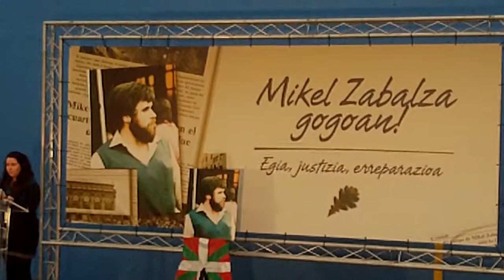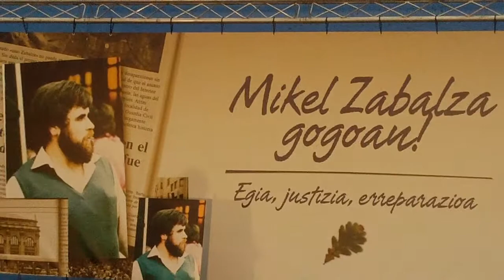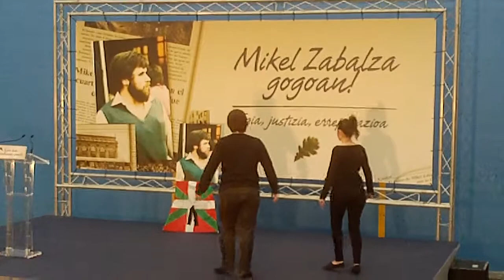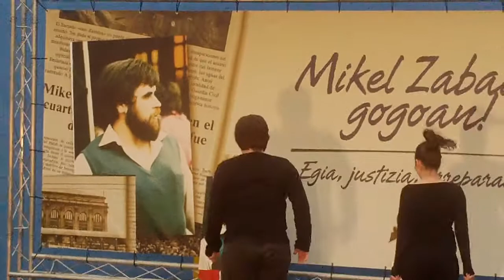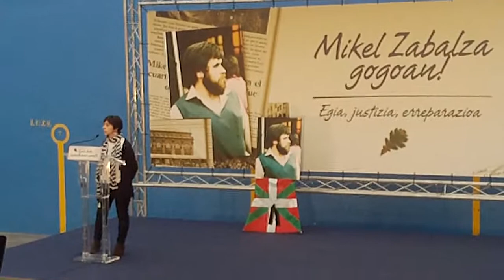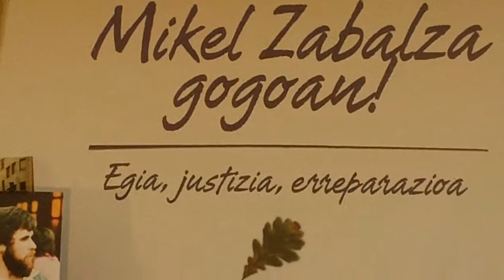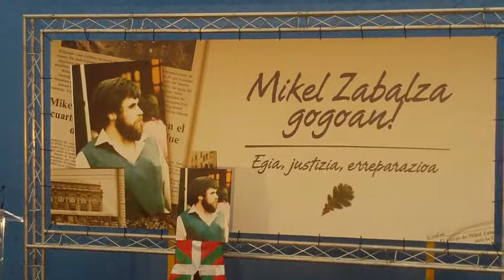Mikel Zabalza gogoan 29 urte Altza Donostia 2014-11-30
Mikel Zabalza torturatua eta eraila izan zen duela 29 urte 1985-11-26an oraindik gogoratzen dute Altzan, egia, justizia, erreparazioa. Historia,aurreskua, lore eskaintza senideei, abestiak, Eusko gudariak abesten amaitzeko.
Inpunitatea:
I
Gauean ate hotsak
orroak, pistolak
ohetik aterata
munarazi oholak
gertu dituzte aurrez
jolasen kaiolak
ez ditu geldituko
negarrak, odolak
ikasle onak ditu
TORTURA ESKOLAK

II
Begiak loerreaz
burua lausua
erraietan zimurrak
hanketan pisua
kuartelera bidean
lehen abisua:
“hau ez duk adiskide
izango gozua”
ez da harritzekoa
ikara, izua.
III
Aitzakiak tarteko
lehenbizi biluzik
ez pentsa, gero, denik
miaketa hutsik
pertsonak deuseztatuz
jartzen diren pozik,
mehatsuak kolpeak
eurena esan ezik,
ez dute egirik nahi
aitorpena baizik

IV
Jende artean baina,
halere bakarrik,
egunez egurpean
gauean itzarrik;
ez zenuen espero
hain tratu zakarrik
poliziek, bestalde
ez dute beldurrik
jakitun ez dagola
eurentzat zigorrik.
V
Kinka larri horretan
ez da zereginik
ez zaizu hor faltako
atsekabe, minik;
ez da emakumerik
ez eta gizonik
oinazeari luze
eutsiko dionik,
gaizki irtengo zara
sartu arren onik.

VI
Ez da errez ulertzen
hoien portaera
sarri hartzen dute ta
eroen tankera,
galdera erantzunak
jarraien, batera
eta norberak ezin
salatu norbera
zail den arren txarrera
doa egoera.
VII
Donostira edo
agian Bilbora
hor ongi beheratuta
Madrilla gerora,
autoaren barnean
giroa bero da
Arregi zena duzu
ekarri gogora
ez da amaitu eta
torturen denbora
VIII
Azkenerako dira
lasaitu joleak
zu, ordea, beldurrez
tenterik ileak
nahiz ez dakizun zeintzuk
diren egileak,
salatu nahi dituzu
torturatzaileak
ez zaitu, baina, aintzat
hartu epaileak.

IX
Demokraziak ez du
aldatu ohitura
jarraitu egin baitu
betiko kultura,
plastiko, eletrodo
bainerako ura;
nahiz ukatzen diguten
horien ardura
goikoen aginduz da
ematen tortura.
X
Lasa eta Zabala
Zabaltza, Arregi
isilik gordetzeko
heriotz larregi,
ongi dakiten arren
ez dela zilegi
hautua egin dute:
torturatzen segi
eta morroi zintzoei
dominak esegi.
DOIÑUA: Hamalau heriotzerna
XI
Ez dute eramango
España Hagara
gogoa badut, baina,
hori ametsa da,
estatu hori libre!!
sortzen du ikara
zapaldu oi iseka
ta barre algara,
munduaren aurrean
ez deusak al gara?
XII
Hamabigarrenean
nahi ditur aipatu
Pedro Navarrakoa
gaurko torturatu
eta injustizia
ozenki salatu,
aurre eginez horri
gaitezen elkartu
tratu txarrak daitezen
betiko bukatu.

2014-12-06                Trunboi